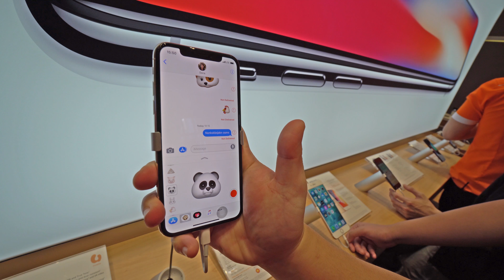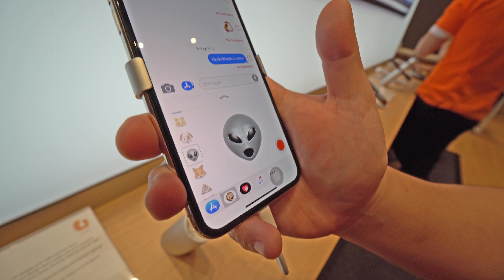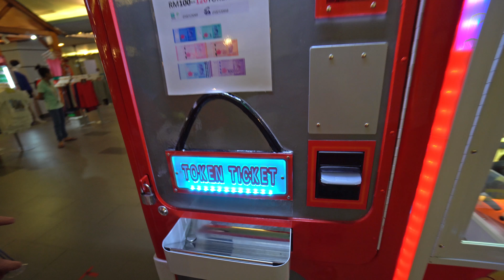【VLOG】 满载而归的豆腐！ Feat. Taufu Yen, Jian Hua & MK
I guess Santa has come early this year for Xmas HAHAHA because Taufu got herself plenty toys from the toy clawing machine!! Just another leisure days of us heading out to shoot more videos for you guys out there that been supporting our productions!

See you guys again in the next video! Ciaoz~

Please support the artist if you love it!
All music are copyright of respective label/studio/artist.